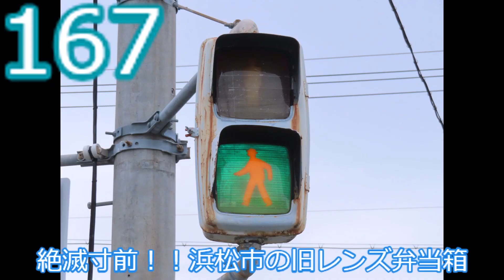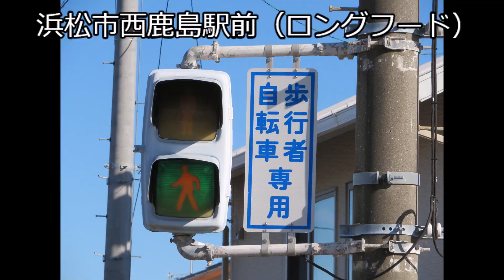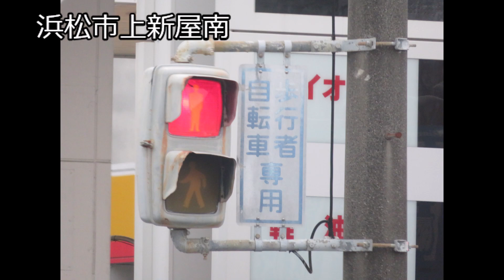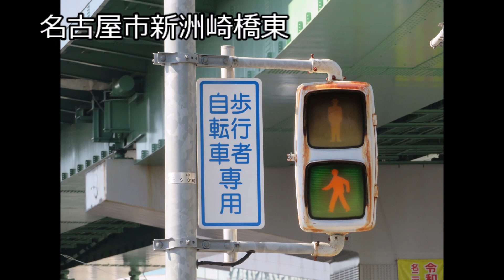【交通信号機編167】絶滅寸前！！旧レンズ弁当箱が抱えた問題とは…＋旧レンズ弁当箱画像集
皆さんは旧レンズ弁当箱をご存知でしょうか？
旧レンズ弁当箱はかつて全国各地に設置されていた有名な信号機ですが、
最近更新が急速に進み、絶滅寸前となっています…
今回はそんな旧レンズ弁当箱のあれこれ紹介と今まで撮った画像集を
この動画にまとめました。

FYRAN　CATCHERさん
僕の先輩です